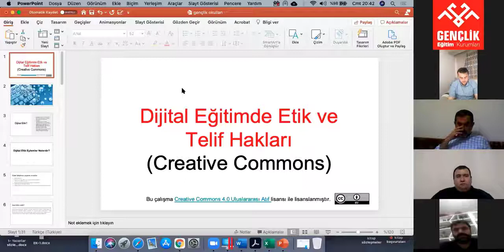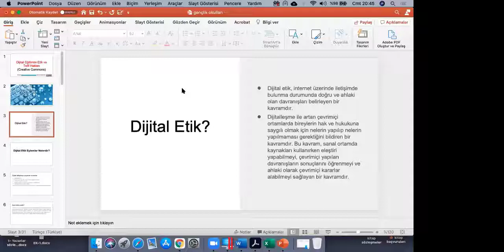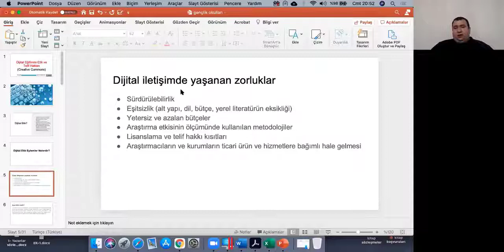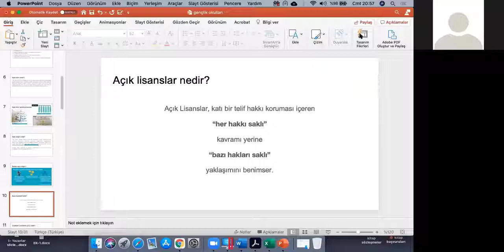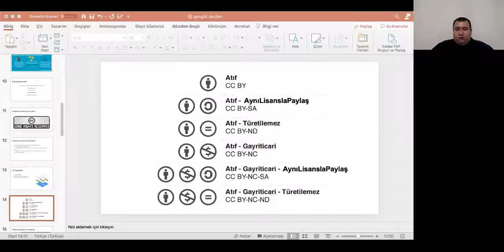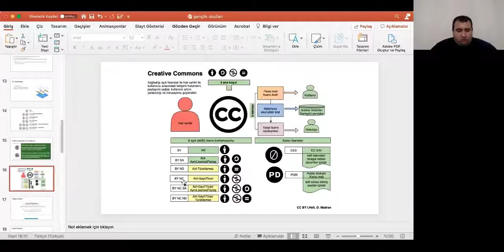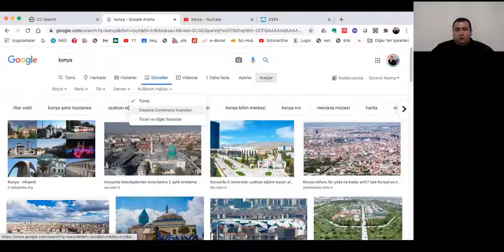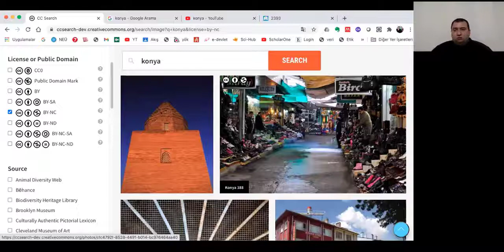Hizmet İçi Eğitim Semineri - 4 - Dijital Eğitimde Etik ve Telif Hakları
Dr. Fatih Kaleci
Necmettin Erbakan Üniversitesi Kütüphane ve Dokümantasyon Daire Başkanı
HİZMET İÇİ EĞİTİM SEMİNERİ 4
Gençlik Eğitim Kurumları, kurumsal hizmet içi eğitimlerinin 4.sünü Necmettin Erbakan Üniversitesi Kütüphane ve Dokümantasyon Daire Başkanı Dr. Fatih Kaleci’nin sunumu ile gerçekleştirdi. Fatih Kaleci tarafından yapılan sunumda Dijital etik, Dijital iletişimde yaşanan zorluklar, Açık bilim, Açık lisans konularında bilgi verildi.
Porgram sonunda Gençlik Eğitim Kurumları Yönetim Kurulu Başkanı Muharrem Turşucu  tarafından öğretmenlerin eğitimine sağladıkları katkılardan dolayı teşekkür edilerek, bu yeni çağa ayak uydurmada kurum olarak tüm ekip arkadaşlarımızla üzerimize düşen çalışmaların yapılacağını belirtti ve katılımcılara teşekkür etti.